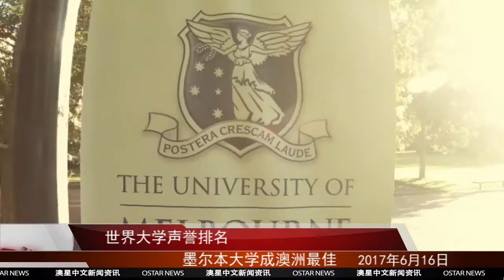新聞快汛2 0616世界大学声誉排名：墨尔本大学成澳洲最佳